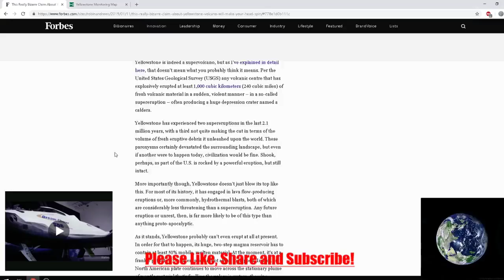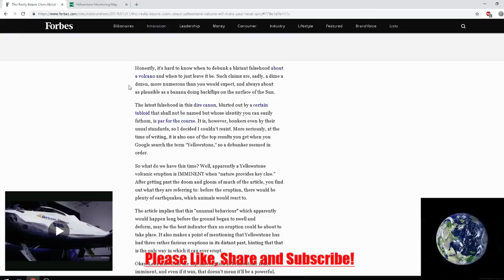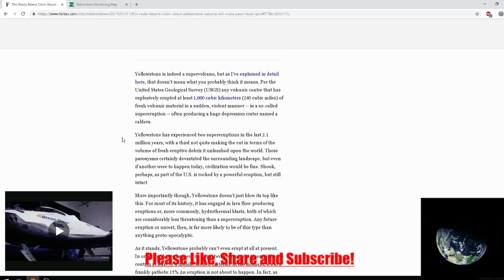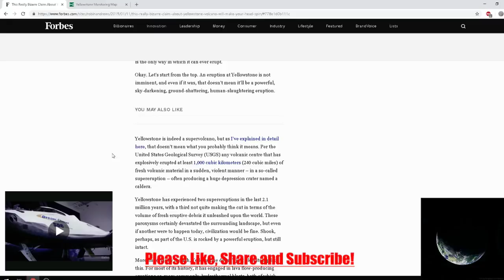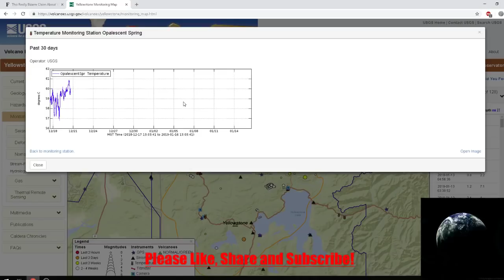(1/16/19) Is a Yellowstone Super Volcano Eruption Imminent? I dont think so...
Today ill give you some facts/data over Yellowstone! Dont let the fear baiting content creators scare you into buying their survival products. I also provide tips so you can track and research using USGS yourself.